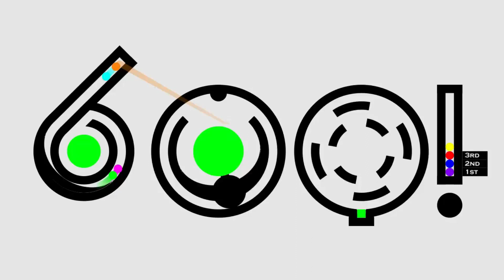The 600 Subs Special Marble Race